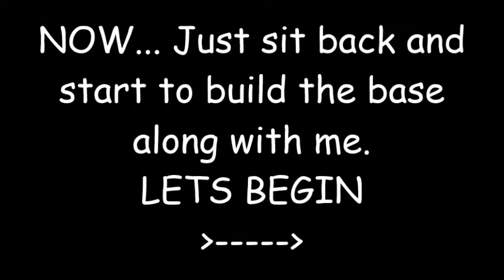Clash Of Clans - TH8 Epic Base (Anti 3 Star) Works In Titans. WAR/TRPOHY/FARM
Yeah...Guys This video is all about the base build of the th8 anti 3 star base that has worked for me even on the titans league and has also Won me 2 impossible defense from Th8 and Th9. So this base is really awesome and I strictly recommend you to give it a try and I promise you won't be upset with the results. It can also defend against very op valks also it can withstand any th8 troops combos. You can use it for War/Trophy Push/Farm.
Hope that you will like it...
PEACE OUT
JAY NEPAL